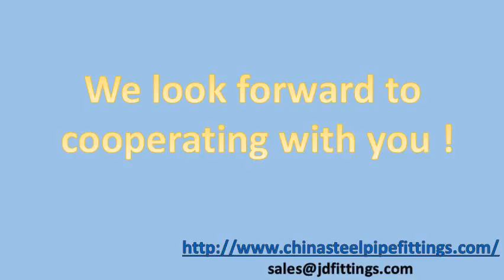Steel Pipe Fittings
JD PIPES&FITTINGS GROUP is a professional manufacturer and exporter of Steel & Stainless steel fittings in north of China, established in 2009. We specialize in pipe cutting,threading,bending,end finishing, groove, and Stainless steel Casting from 30 grams to 80 kilograms, also other hardware product, All our products are designed,manufactured and tested in strict compliance with the standard of DIN,BS,ISO,ANSI,API and JIS etc. Presently we export 90% of our production to American,Germany,France,Russia,Poland,Lithuania,Israel,Middle East and South America etc.. With many years effort and support from our valuable customers, these products have obtained a big market share in the world. Our business principle is "Superior quality, Competitive price, Timely delivery and Considerate service "